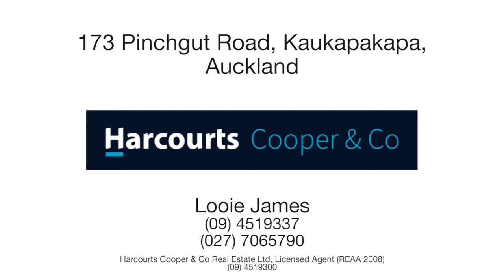173 Pinchgut Road, Kaukapakapa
Spectacular views and 2 1/2 Acres of Grazing